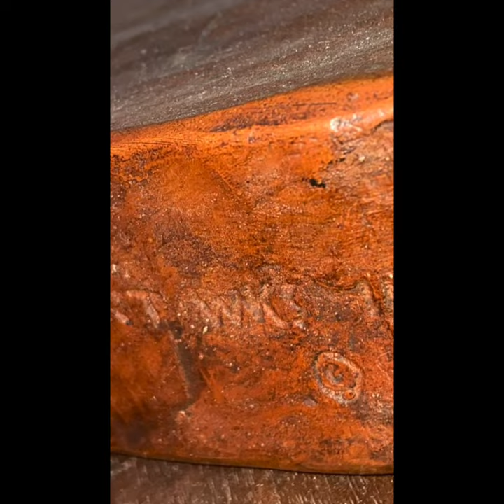Emerson MIDMOD Quickie Sale!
Another vP sale! Friday 1/28 and a few hours on Sat depending on snow..